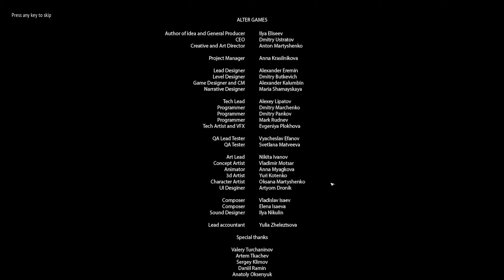Partisans 1941 - Mission 13 (Final Mission - Walkthrough)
Partisans 1941 is a real-time tactics game with stealth elements, set on the eastern front of WW II. As an army commander behind enemy lines, you gather a group of Partisans to wage guerilla warfare against the German occupants.